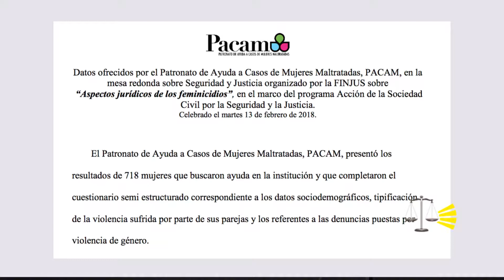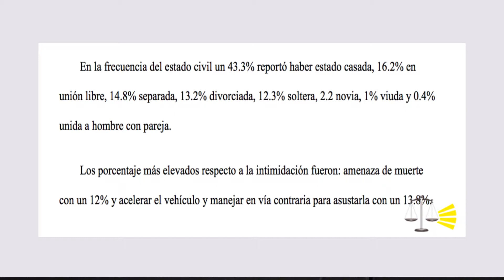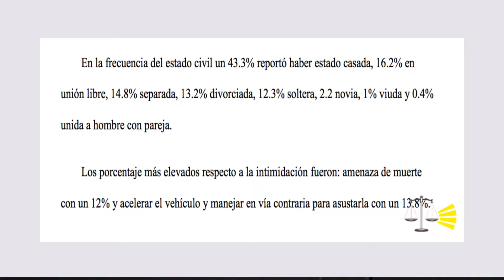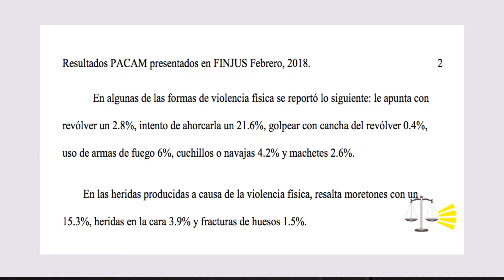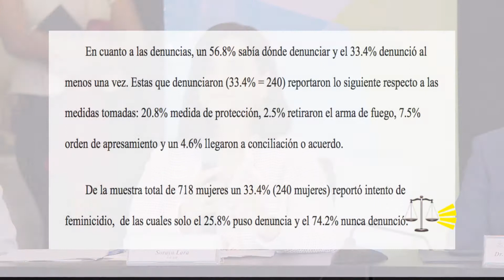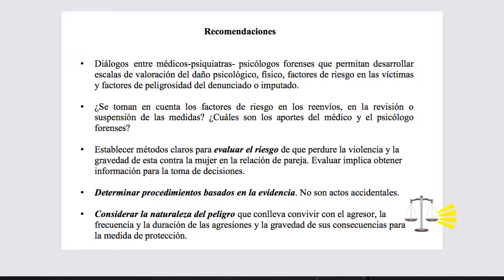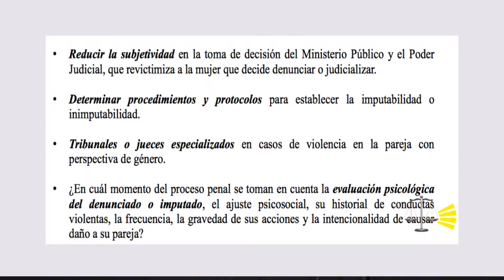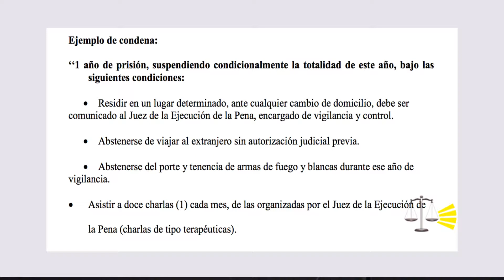Mesa Aspectos Jurídicos de los Feminicidios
Mesa Acción de la Sociedad Civil para la Seguridad
“ Aspectos Jurídicos de los Feminicidios”